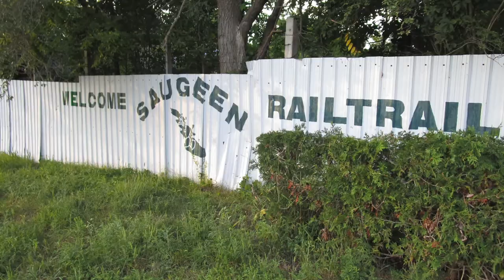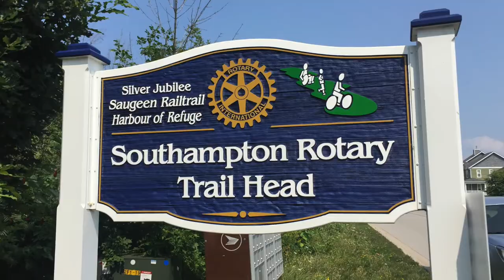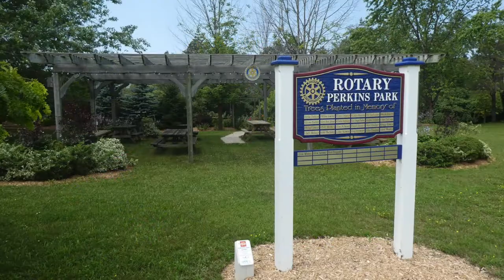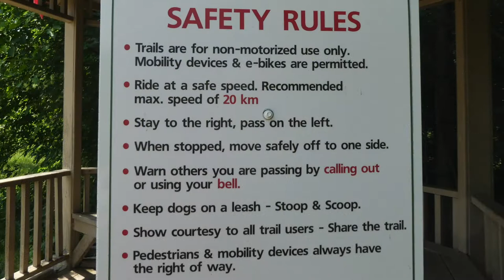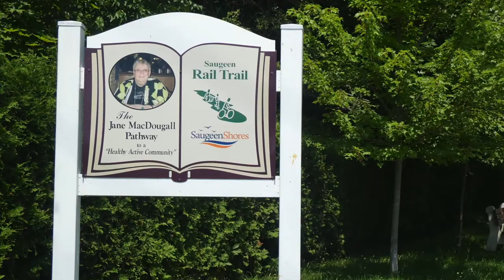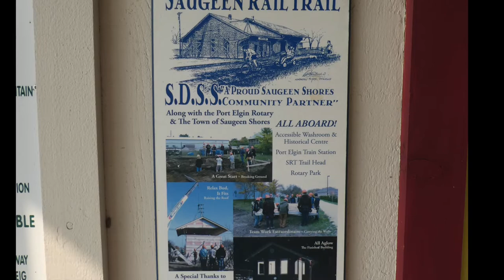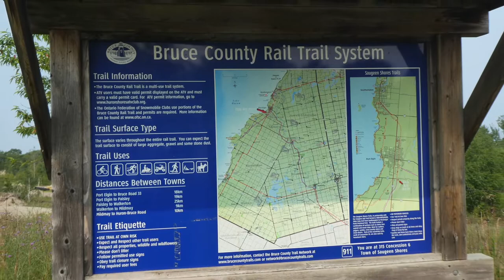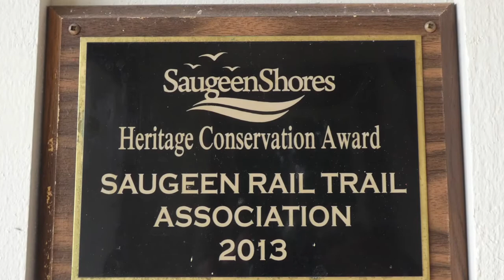RailTrail Promotional Video 2021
Learn about the Saugeen Rail Trail.